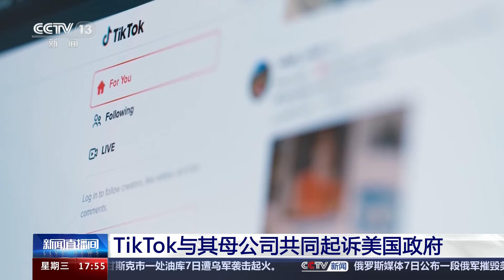TikTok与其母公司共同起诉美国政府 | CCTV中文《新闻直播间》